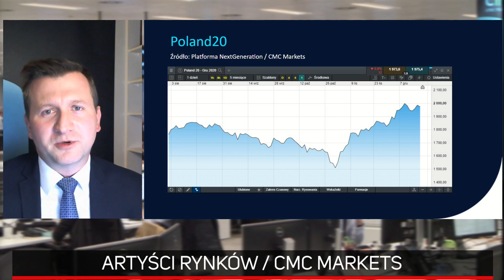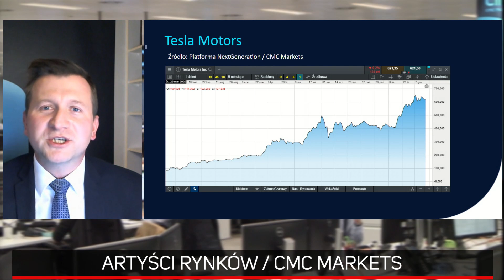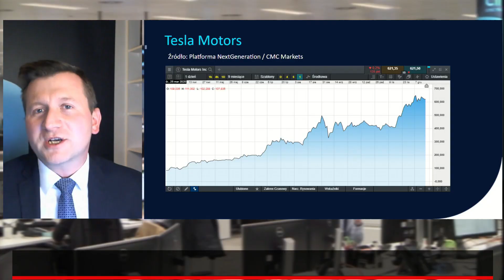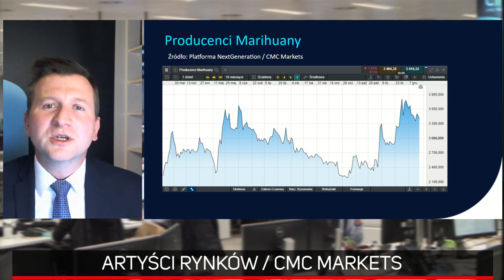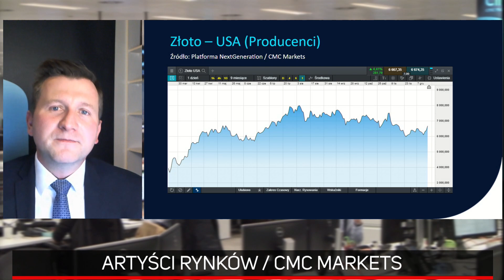WIG20: poziom 2000 pkt. jeszcze nie teraz? | Artyści Rynków CMC Markets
Gościem Jacka Brzeskiego w kolejnym odcinku programu Artyści Rynków był Maciej Leściorz z CMC Markets.

Miłego oglądania!